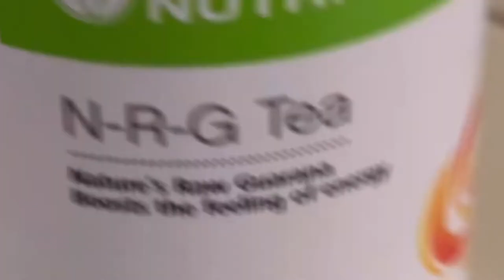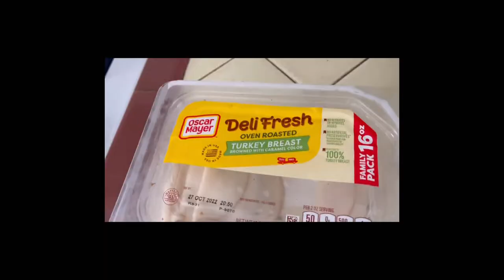Christian nodal in san jose (vlog)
Hi guys so i went to christian nodal concert 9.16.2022 and it was so much fun! I also went to this coffee shop with buddy and my friend which it wasnt bad either.